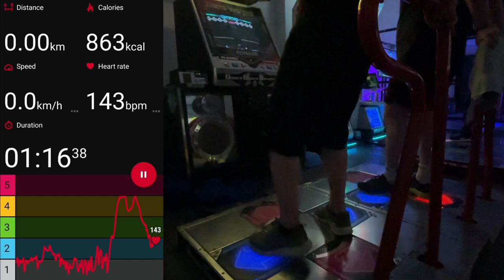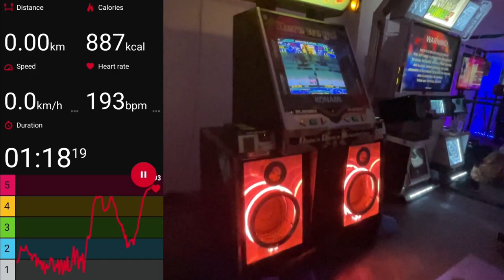[DDR A20 PLUS] First Time Challenge 18 994,510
18 AAA #16
Option: 3.75x